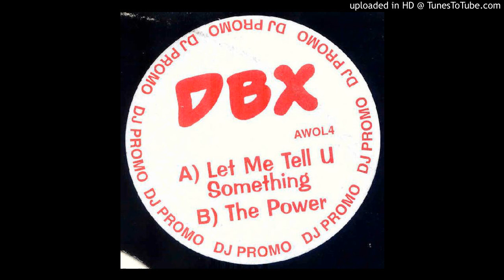DBX - The Power [re-up / full] *Bassline House / Niche / 4x4*